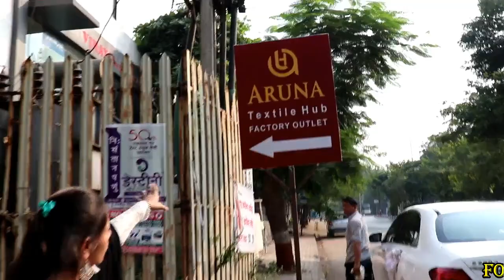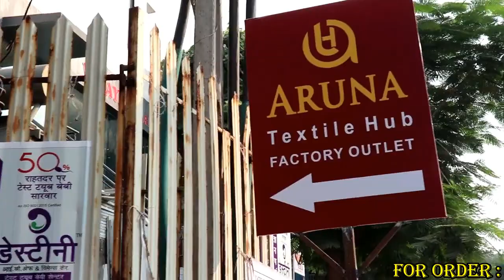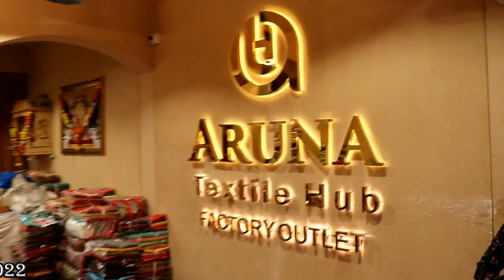2 लाख महीना कमाई वाला बिज़नेस ! Low Investment Business ! India Biggest Factory Outlet !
2 लाख महीना कमाई वाला बिज़नेस ! Low Investment Business ! India Biggest Factory Outlet !

ARUNA TEXTILE HUB
ADDRESS : PLOT NO-20 TO 29, GROUND FLOOR SHIV SAMBHU INDUSTRAIL ESTATE BEHIND VINAYAK MARBLE, UDHANA- MAGDALLA RD, NEAR JOGANI MATA MANDIR ( CIRCLE, LAXMI NAGAR,UDHANA,SURAT.GUJRAT-39500

. INCREDIBLE DELHI
PATTU SAREE IN SURAT
surat silk sarees wholesale
wholesale silk sarees online
biggest wholesale in surat
20 famous textile market in surat
wholesale textile market in suraT
kurti wholesale market in surat
palazzo wholesale surat
dupatta market in surat